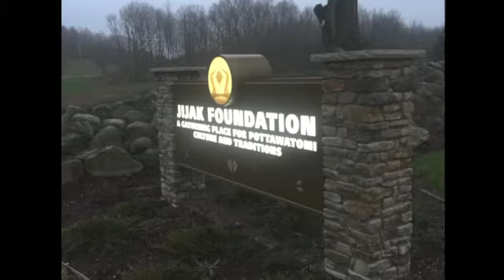Native News Update September 16, 2016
This weekend's stories:  Roger Buffalohead passes away; The Sioux Chef set a crowdfunding record; “Dignity” statue installed in Chamberlain, SD; Nike N7 opens next round of grants for the youth; Reviving traditional crops.